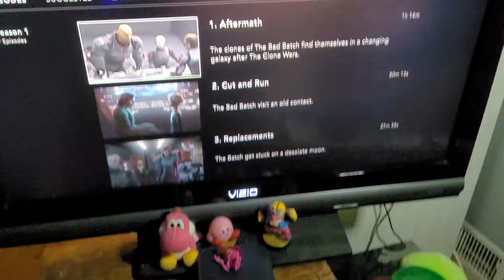The Bad Batch had the best episode titles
Disney+ why are you like this?